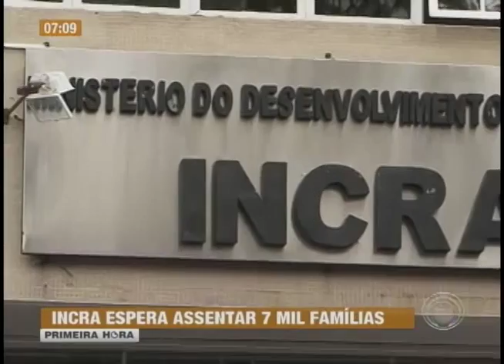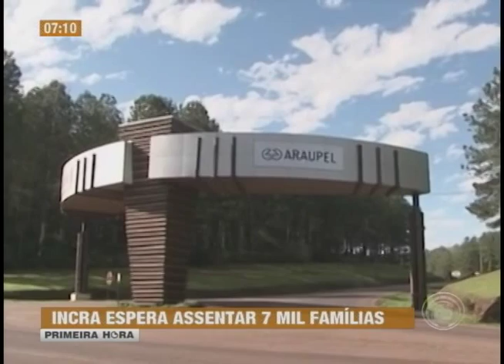INCRA espera assentar cerca de 7 mil famílias de sem terra no Paraná (29/05)